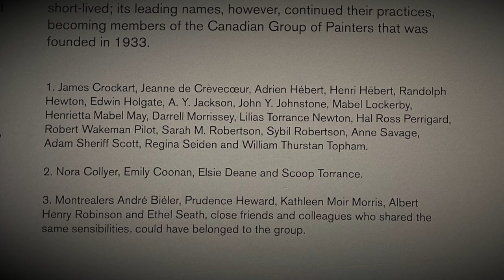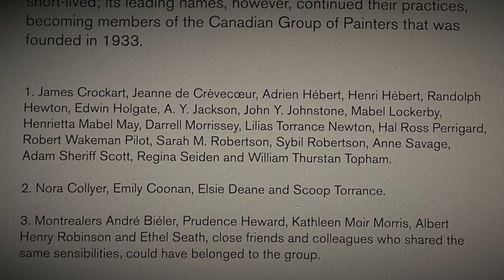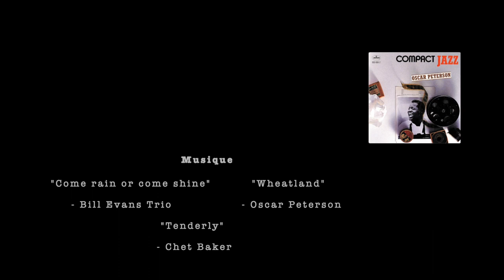''Angle Peel et Ste-Catherine'' d'Adrien Hébert (1948) | Appréciation d'une œuvre d'art canadienne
Analyse d'une de mes œuvres préférées de l’artiste québécois Adrien Hébert (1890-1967), que j’ai découvert lors de mes visites au MBAM.
Musée des Beaux-Arts de Montréal.
Photos d’autres œuvres d’Adrien Hébert: courtoisie du Musée des Beaux-Arts de Montréal, du National Gallery of Canada, du Musée National des Beaux-Arts du Québec, et de l'UQAM.

Répertoire des œuvres inclues dans la vidéo :

« Angle Peel et Sainte-Catherine » (1948) Adrien Hébert 00:01
« Dame en noir » (ca. 1936) Lilias Torrance Newton 02:04
« By the lake » (1933) John Lyman 02:30
« Le Départ » (1924) Adrien Hébert 02:44
« Rue Saint-Denis » (1927) Adrien Hébert 02:51
« Silos au Port de Montréal » Adrien Hébert 03:17
« Port de Montréal » (1925) Adrien Hébert 03:23
« Port de Montréal » (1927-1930) Adrien Hébert 03:29
« Port de Montréal » (1927) Adrien Hébert 03:36
« Arbres » (1939) Fritz Brandtner 07:54

Cette vidéo utilise la musique et les images qui ne m’appartiennent pas à des fins éducationnelles.